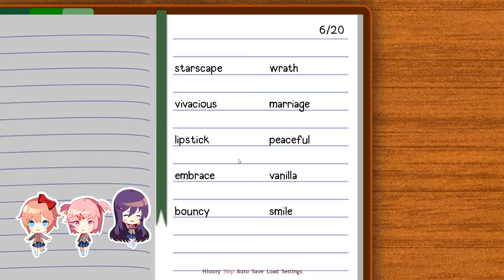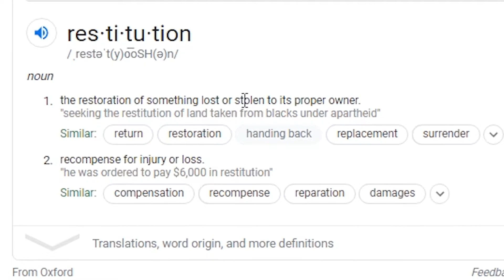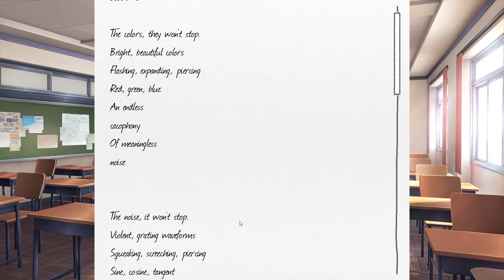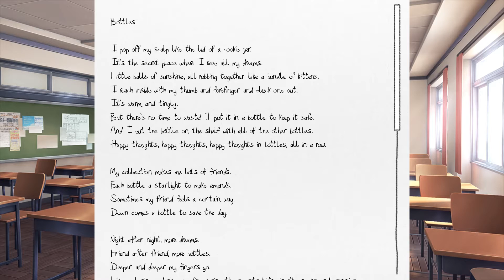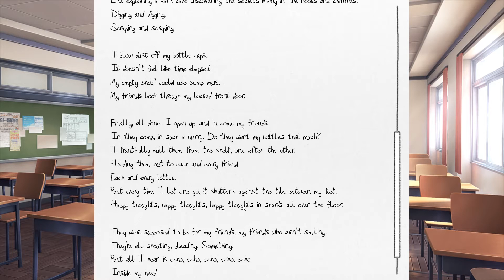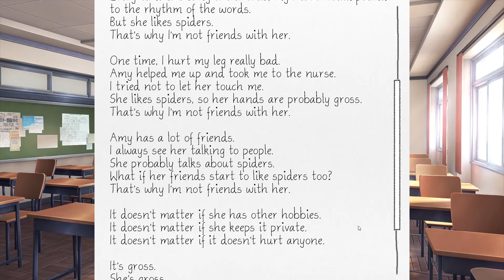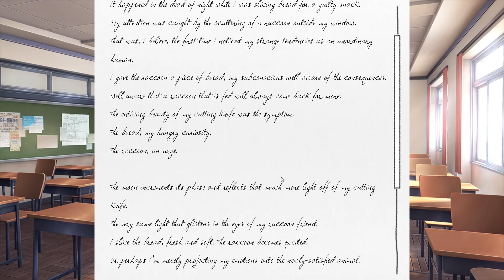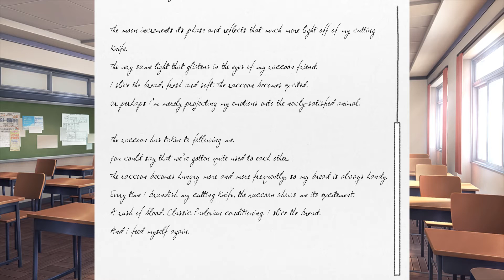THIS IS GETTING A LITTLE TOO HOT! (Doki Doki Literature Club)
▬▬  Gabrastic's Socials  ▬▬

● Roblox: @GabrasticYT

▬▬  Credits & Sources  ▬▬

Amen.